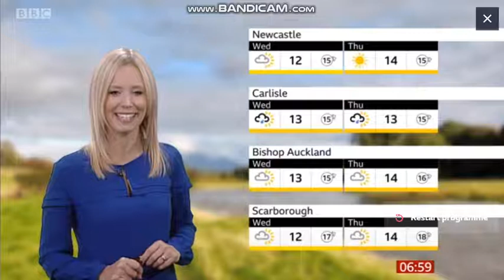Lisa Gallagher - Look North weather - (8th October 2019) - 60 fps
Lovely Lisa hosting the weather on Look North.